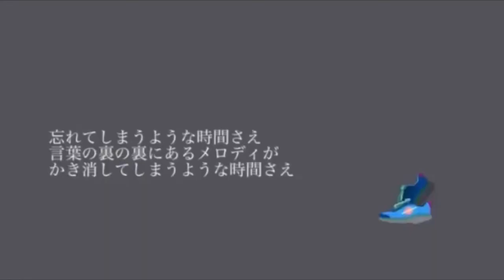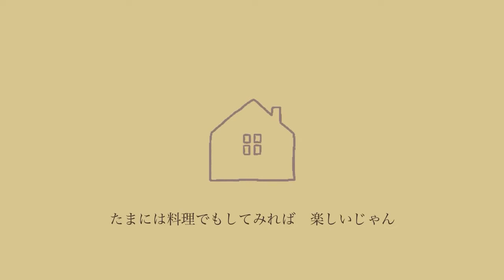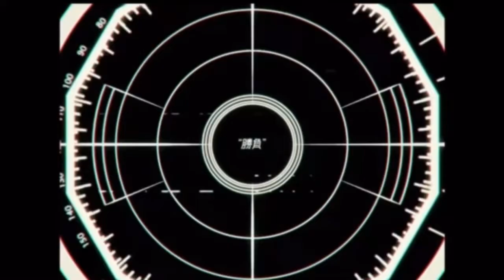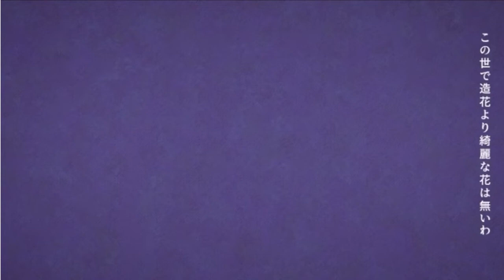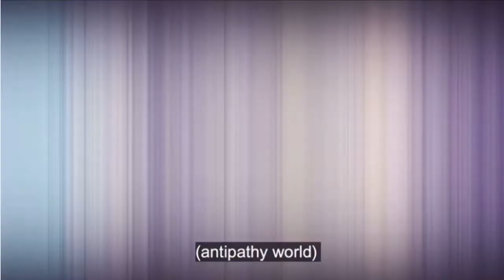2021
2021年Twitterやいんすたぐらむにて公開したもの、その他未公開音源などまとめました。

0:00  Fast Lane & Slow Dive feat.GokouKyut - Saint Vega
1:28   真夜中にステップを - 多部大
1:58   ねむねむ - ckwa
2:40  ねむねむ - ckwa (acoustic cover)
3:15   ゴーゴー魚釣り - 工藤祐次郎
3:35   blue feat. kojikoji - Lucky Tapes
4:04   イノチミジカシコイセヨオトメ - クリープハイプ
5:46   おうちであそぼう - SUKISHA
6:48   踊 - Ado 歌ってみた
8:24   きゅうくらりん - いよわ 歌ってみた
9:32   フォニィ - ツキミ
11:06  Blend - VaVa (guitar cover)
11:25  今日も家からでなかった(仮) - オリジナル
12:17  何なんw - 藤井風
12:49  ピアノレッスン - 古川本舗
14:24   くらべられっ子 - ツユ

携帯で編集してたら容量足りなさすぎて
大晦日手前どたばたアップロードです
この一年はあまり動画をコンスタントに
上げることができませんでしたが
出会ってくれた皆様ありがとうございました

書きたいことたくさんあるんだけど
後日追記します

あと内容もそのうち時間と共に
いろいろ明記します

この一年お疲れ様でした

とりいそぎ